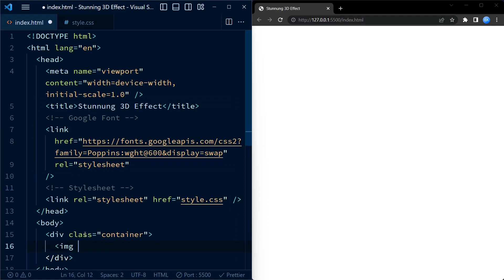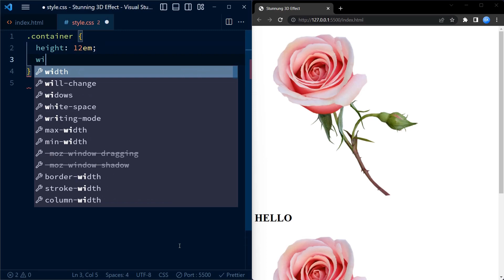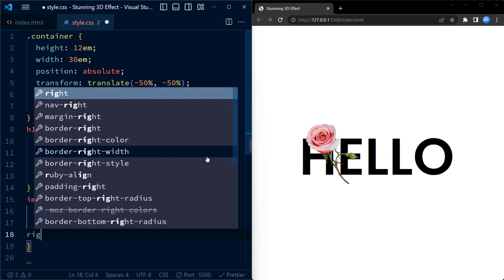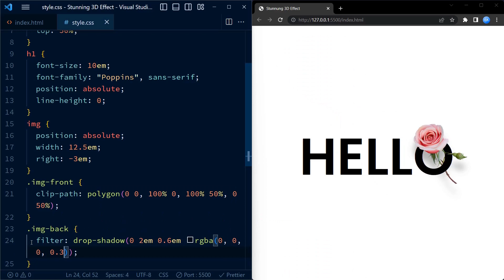Stunning 3D Effect With CSS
Learn how you can create a stunning 3D Effect using HTML and CSS.